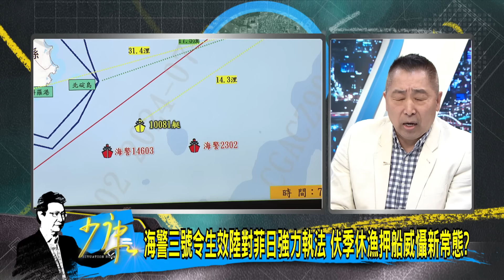【今日精華搶先看】陸扣押我17艘繳完罰款釋放 此次強勢執法"海警三號令"練兵? 20240704